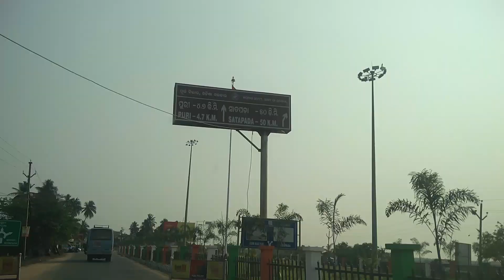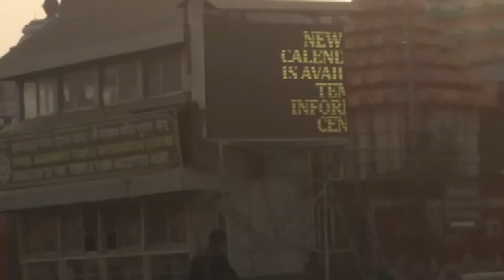We went To Puri Jagannath Swami Temple 🙏🙏🙏|| పూరి జగన్నాథ్ స్వామి టెంపుల్కి వెళ్ళాము ||Jai Jagannath